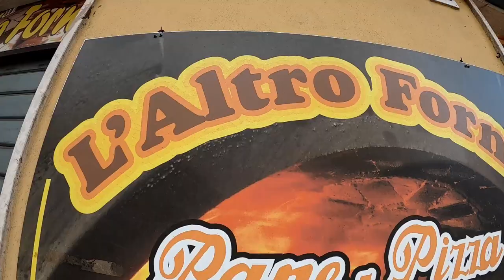TUTTE LE PIZZE DELL' ALTRO FORNO |Quartiere Alessandrino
Siamo andati a trovare Elvio, il fornaio dell'Altro Forno al quartiere Alessandrino di Roma. Abbiamo fatto scorta di pizze e pizzette per il nostro picnic nel Parco di Tor Tre Teste.

Audio Produced, Written and Performed by JNGS